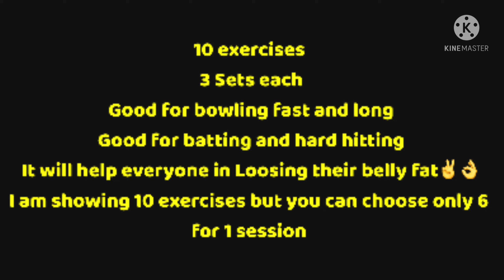HOW TO DO CRICKET CORE EXERCISE|HOW TO DO CRICKET STRENGTH EXERCISE|CORE EXERCISE FOR CRICKET PLAYER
HOW TO DO CRICKET CORE EXERCISES ||HOW TO DO CORE EXERCISES OF CRICKET PLAYER|| FAT LOSS || BALANCING|| ROTATIONAL STRENGTH
exercises of cricket
cricketworkout#cricketfitness#cricketdrills#
Benefits of Core Training
Tightens the abdominal structures involved in movement and improves the transfer of power to and from the extremities.
Teaches the muscles to work together efficiently and effectively.
Aids in the prevention of injury.
Strengthens and improves the torso's stabilization.
Can improve respiratory function.